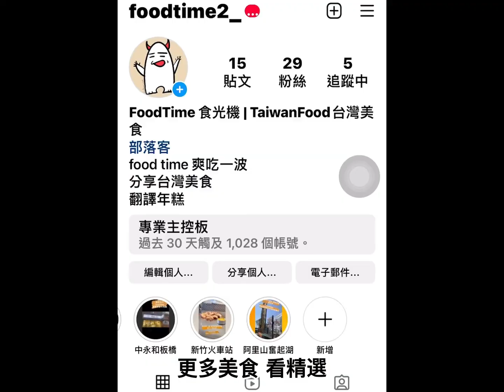【食光機】 新竹吃啥? 成都冒菜 氣泡冰粉 | 台灣美食 Taiwan Food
【食光機】 新竹吃啥? 成都冒菜 氣泡冰粉 | "富圓圓 foodoo" | 台灣美食 Taiwan Food
食光機爽吃 成都冒菜

店家 : 富圓圓 foodoo
在哪 : 在新竹 竹科附近 新莊街
多少 : 主餐約在150元~240元之間

價格、地址、營業時間、菜單 在影片最後